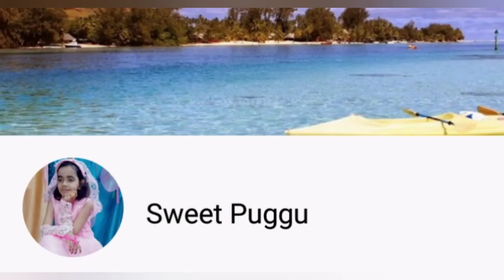My favorite day ❤